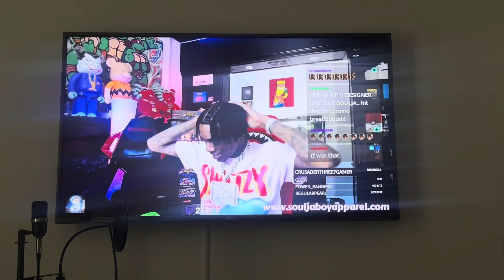SHOP SWEIZY vlog pt 1 FT @SouljaBoy ​& TAEDO ⁠souljaboy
SWEIZY and SOULJA boy live in Washington DC for 2 back to back shows. SOUljA boy and sod rocking SWEIZY clothing BRAND.

VISIT SHOPSWEIZY.COM FOR ALL PRODUCTS

INSTAGRAM.COM/TOPDOLLASWEIZY